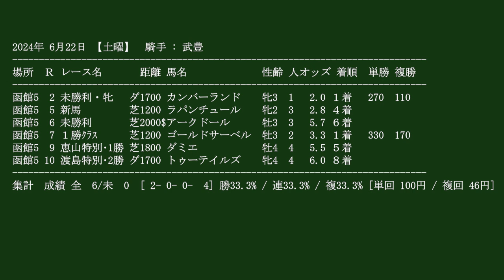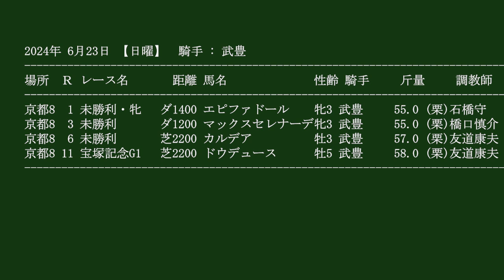【武豊】日曜京都（6月23日）宝塚記念までの3鞍でドウデュースの単勝にブチ込む軍資金を増やしたい！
▶競馬場の動画を現地から

2024年5月4日以降の現地動画はサイズが（1920×1080）で画質が少し

▶遊ぶ犬
現在準備中